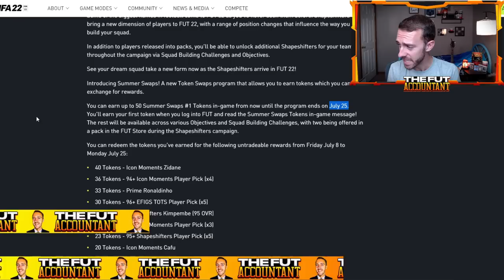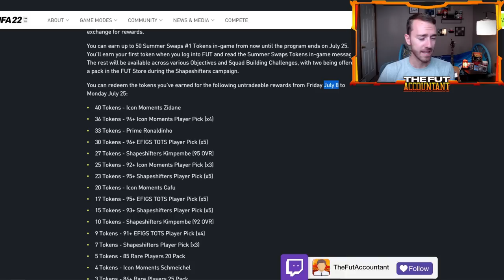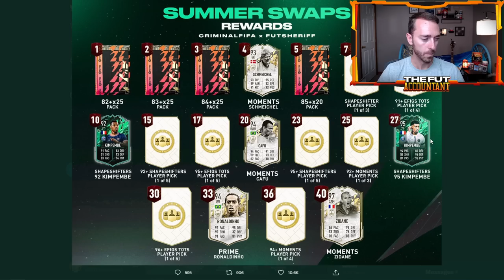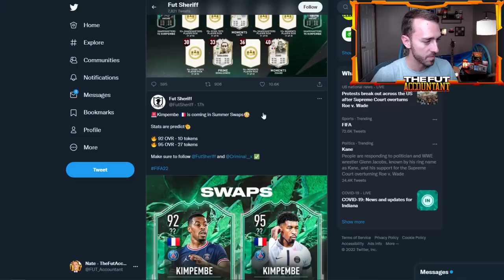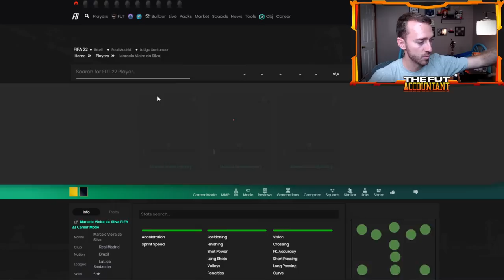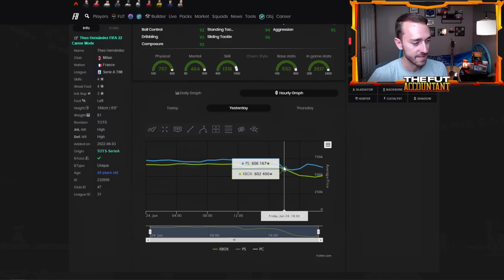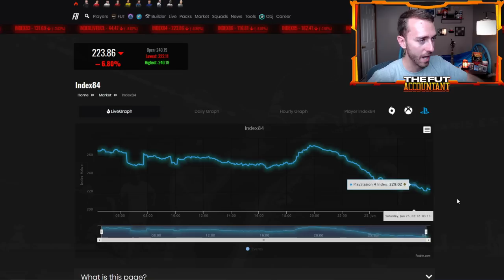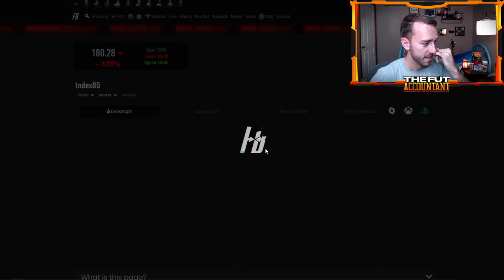SUMMER SWAPS IS MASSIVE! SHAPESHIFTERS 2 IS A W! FIFA 22 Ultimate Team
Summer Swaps is MASSIVE!

Shapeshifters 2 is a W and we need more summer time content from EA Sports in FIFA 22 Ultimate Team!